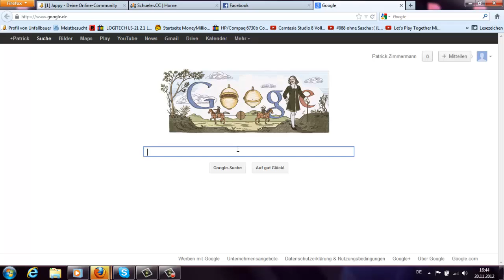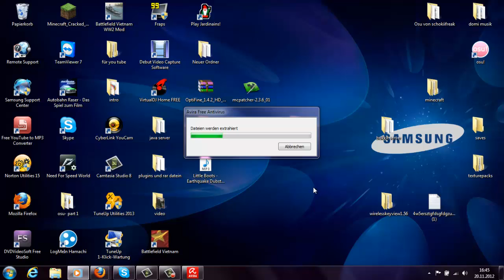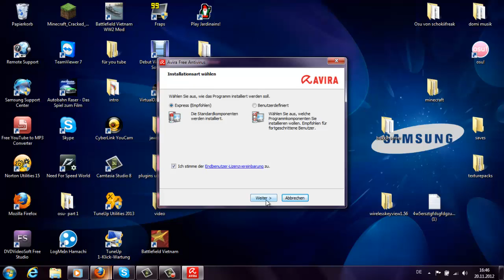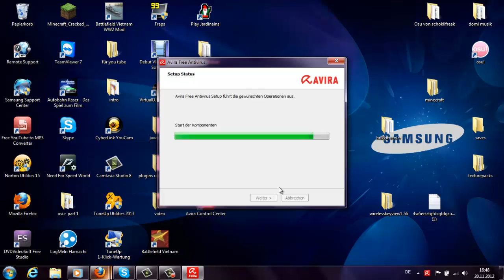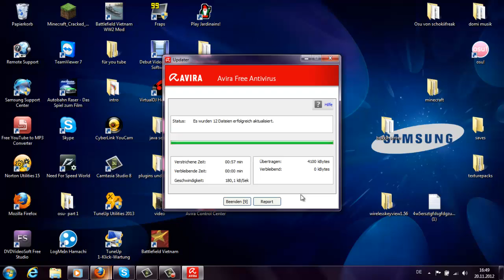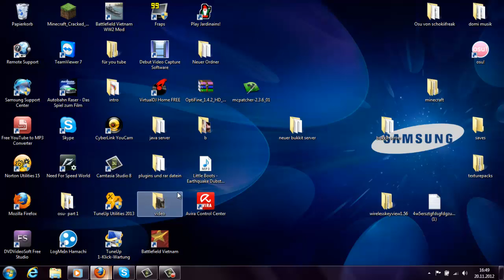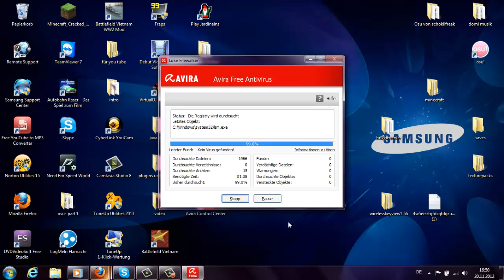Avira Control Center [Tutorial/HD]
Immer auf den laufenden bleiben;) Schaut einfach mal rein !!

Mfg
cillmaster13